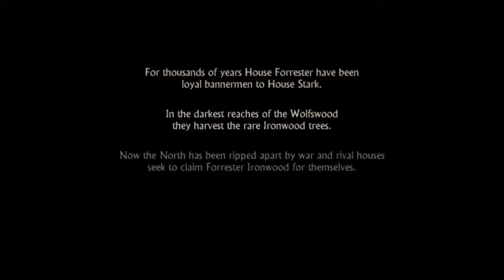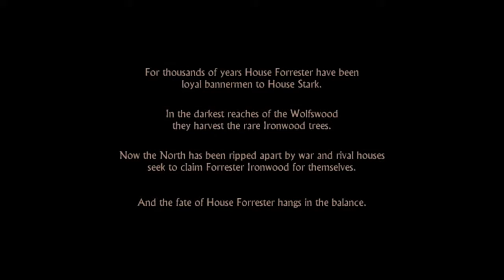Vlogmas Day 4 (Kinda) - Game of Thrones Ep. 1 Pt. 1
My lets play of the new game of thrones game by Telltale. This episode I play on my iPod touch which is why it's so glitchy. The rest of the episodes I play on my mac and the gameplay is a lot smoother.

(Originally posted 4th December 2014)

Stalk me on Instagram - billymillard
Creep on my Pinterest - billymillard